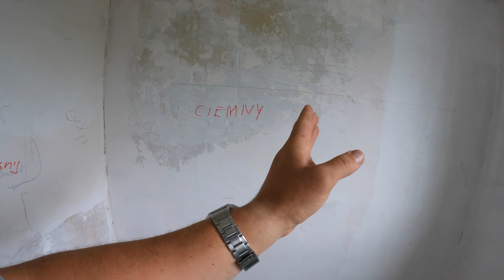Dziś odcinek specjialny otwieramy nowe go pro 10 , 93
Dzis wielka chwila otwieram go pro w czesci dalszej day vloga pozdrawiam goraco i do zobaczenia